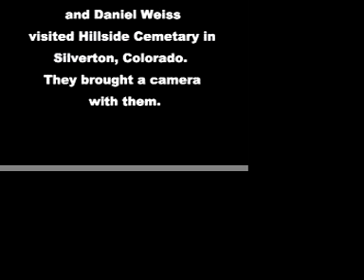The Hillside Project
On August 14, 2007, Adam Daroff, Jenni Powell, and Daniel Weiss walked to Hillside Cemetary in Silverton, Colorado.  Only their camera was found.  This is some of the footage that was recovered.